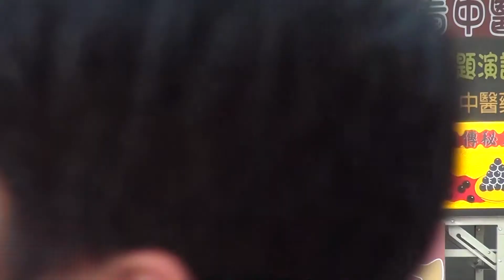叩應銷售 鴻聖時間4 兩光廣播電臺 2012高屏區中醫藥博覽會19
攝影 林武政